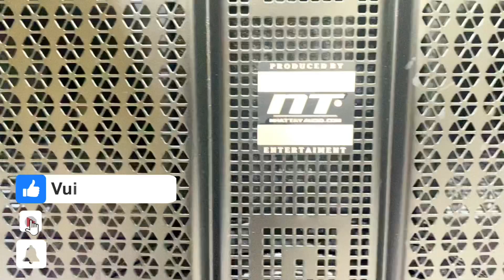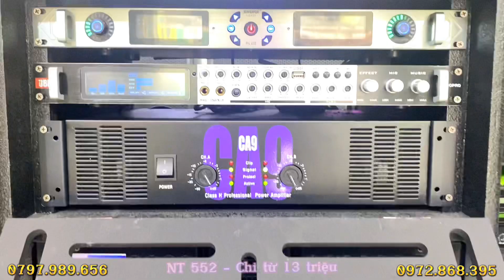Loa Kéo Điện Tủ Đứng 2 Bass Đôi 40 Di Động Công Suất Khủng ✅ | NT 552 - giá chỉ từ 13 triệu